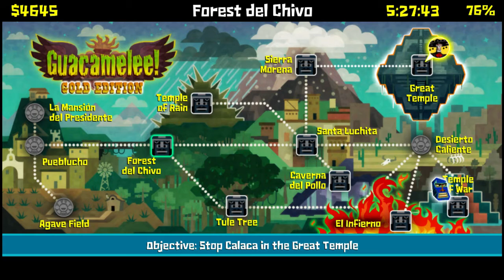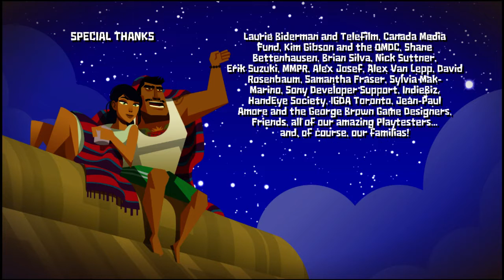Stream Archive - Guacamelee! - 1/22/16